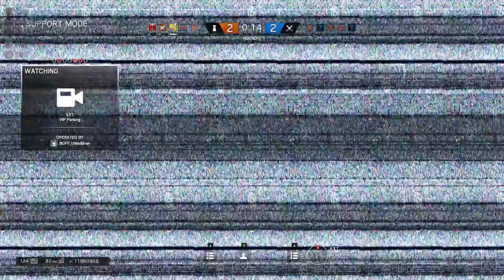Saebri can't say he has not seen this before...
KapKan Can...